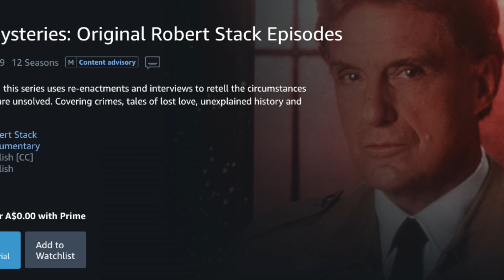DOCUSERIES REVIEW | Unsolved Mysteries (Volume 1)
The one with the mysteries that are. unsolved...